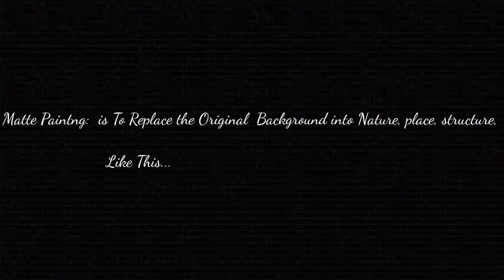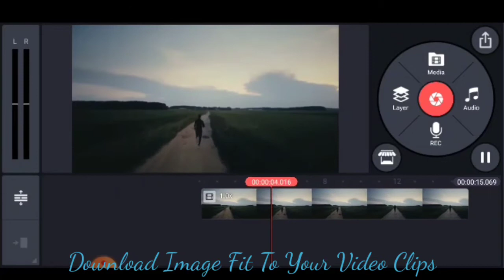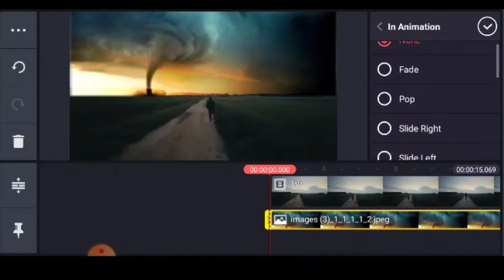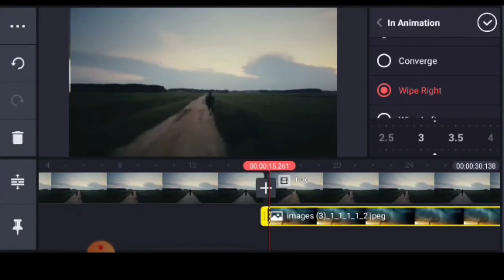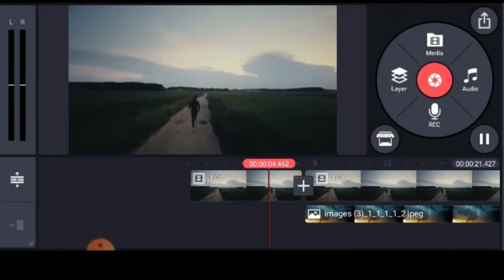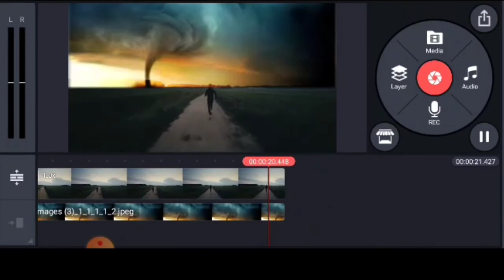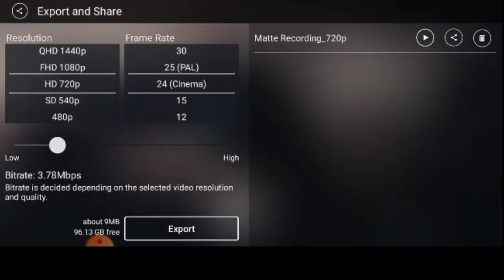Matte Painting in Cinematic Using Kine Master| Tutorial